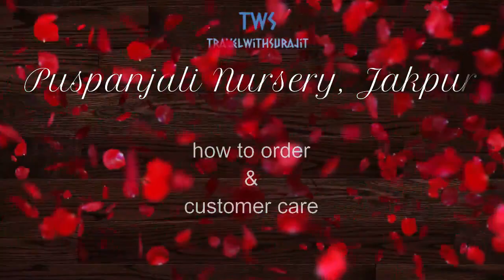Puspanjali Nursery | How to Order Plants | Customer Care | Jakpur, Kharagpur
Welcome to Puspanjali Nursery, a haven for plant lovers in Jakpur, Kharagpur! 🌱 Whether you're looking to beautify your home or start a garden, Puspanjali Nursery offers a wide variety of plants and flowers. This video guides you on how to order plants, connect with their customer care team, and learn about their services.

    🌼 An overview of Puspanjali Nursery and its offerings
    📞 Easy steps to contact their customer care
    🏡 Guidance on how to order plants and get them delivered
    📍 Location insights for Jakpur, Kharagpur

✨ Why Choose Puspanjali Nursery?

    Wide selection of plants, flowers, and gardening essentials
    Expert advice for plant care and maintenance
    Seamless ordering process and customer support

🌿 Make Gardening a Joy:
Whether you're a seasoned gardener or just starting, Puspanjali Nursery is your one-stop shop for all your green needs.

Today this vedio for how to order plants from home, any where from India and how you get customer support.

If you spend sometime with Rose, goto more 4-5 station from Khirai towards Kharagpur. Jakpur, just before Kharagpur station, take toto and your destination Pushpanjali Nursery.
Black, Blue, Red, Green Rose Plants for Rs 40 - Rs100. They are one of the leading rose producers and supplier of roses, located at Midnapore, West Bengal, India. Puspanjali Rose Nursery Jakpur, Near Kharagpur, Midnapur West Owned by Pranabir Maity (Gold Medalist - IRF), Rose Specialist and Consulting Rosarian.